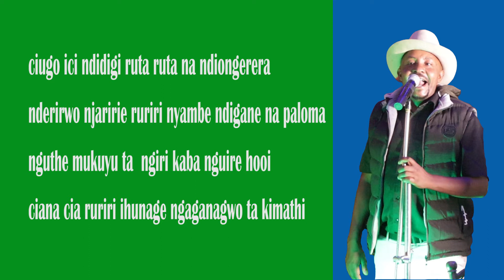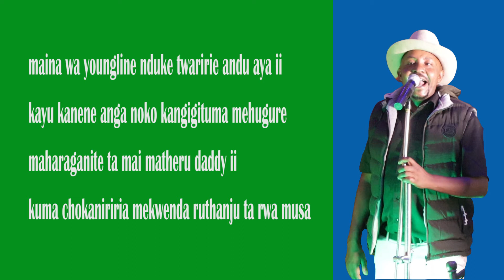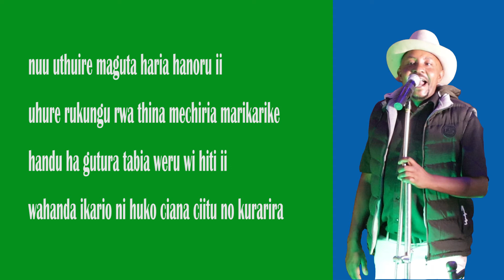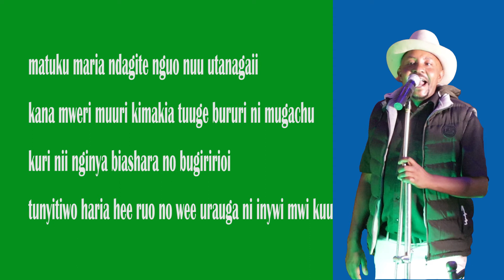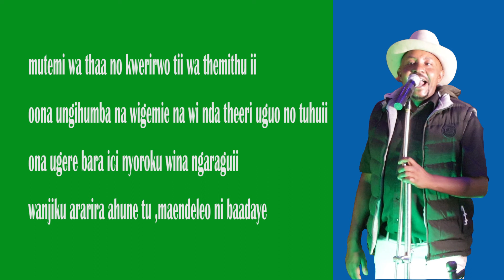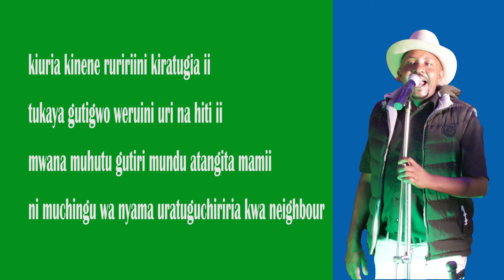kiuria kinene by kimani turacco